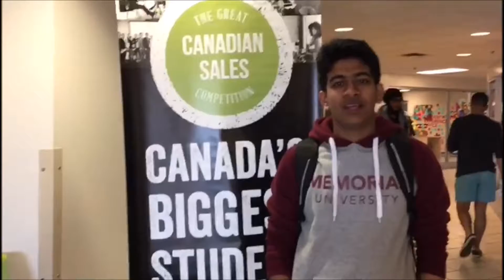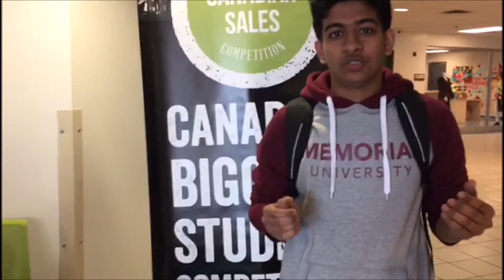GCSC - Why the Beatles are the best band